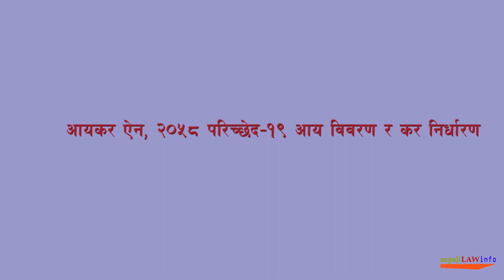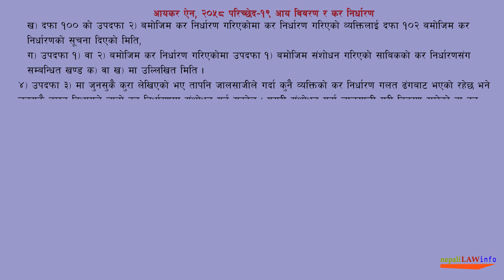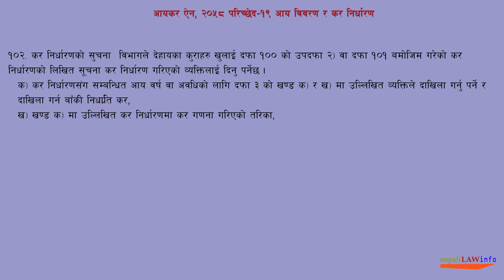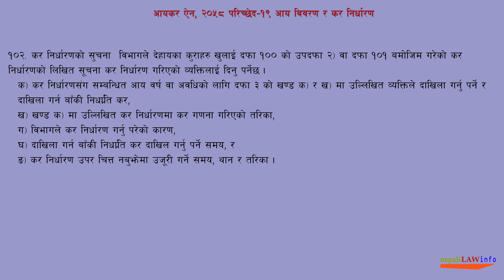परिच्छेद–१९ आय विवरण र कर निर्धारण | आयकर ऐन, २०५८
परिच्छेद–१९ आय विवरण र कर निर्धारण
आयकर ऐन, २०५८

९६. आय विवरण :
९७. आय विवरण दाखिला गर्न नपर्ने :
९८. आय विवरण दाखिला गर्ने म्याद थप :
९९. कर निर्धारण :
१००. संशय कर निर्धारण :
१०१. संशोधित कर निर्धारण :
१०२. कर निर्धारणको सुचना :